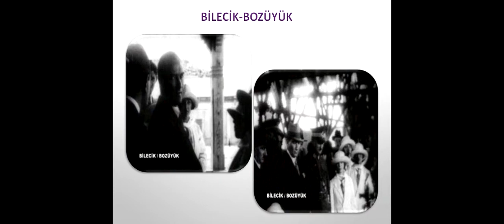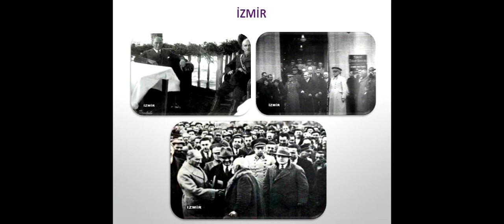İLK KEZ YAYINLANAN FOTOGRAFLARI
Nadir görülen siyah beyaz fotoğraflar